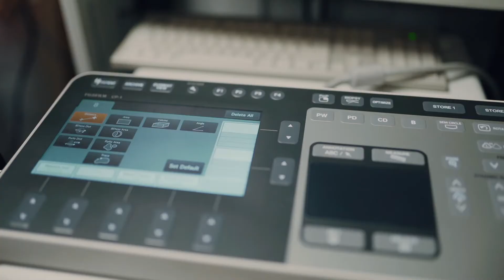Endoscopic Ultrasound Workshop